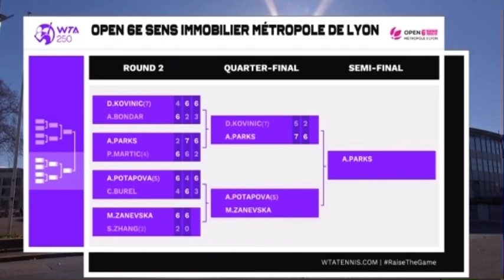Anastasia Potapova Vs Maryna Zanevska🇧🇪 WTA Live Tennis Coverage Lyons Quarterfinals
Winners plays Alycia Parks